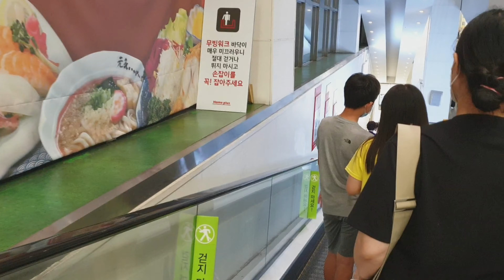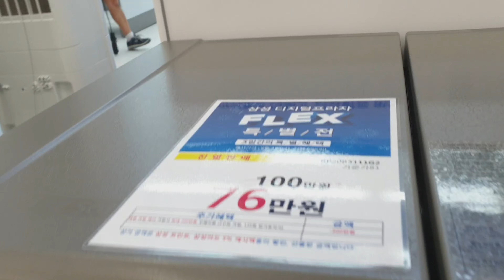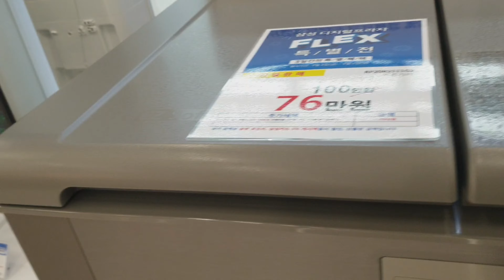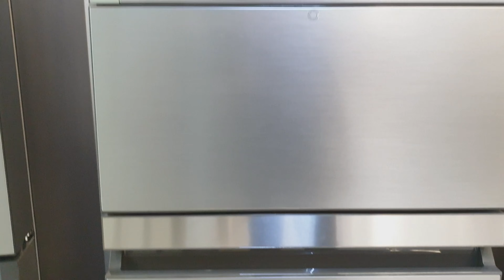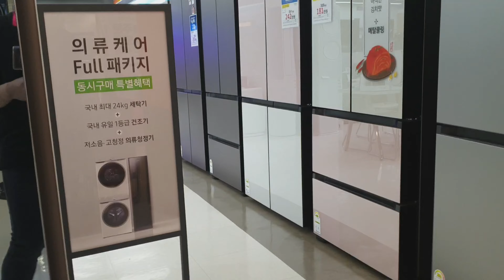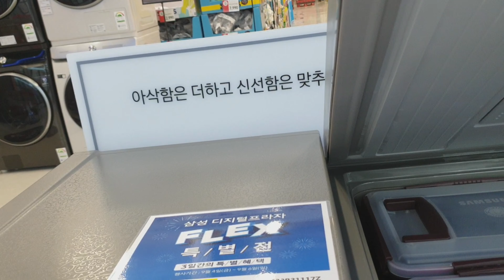Request Vlog by Mr and Mrs Kimchi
Entertainment website